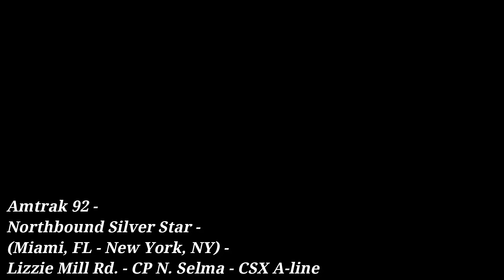Railfanning on the CSX A-line & NS NC-line around Selma, NC - 5/1/2021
Some footage from a day of railfanning on CSX's A-line (former ACL main) and NS's NC-line (former SOU) around the crossover at CP North Selma and the diamond by the Selma Amtrak Station. Several railfans showed up at Selma that evening for a slideshow event and to commemorate Amtrak's 50th anniversary - May 1st, 2021.

Train symbols listed in this video:

- Amtrak 92 - northbound Silver Star
- Amtrak 80 - northbound Carolinian
- Amtrak 89 - southbound Palmetto
- Amtrak 79 - southbound Carolinian
- CSX U315 - northbound coal empties
- CSX Q031 - southbound intermodal
- NS 350 - eastbound manifest
- Amtrak 91 - southbound Silver Star
- Amtrak 53 - southbound Auto Train
- CSX Q401 - southbound manifest
- CSX Q032 - northbound intermodal